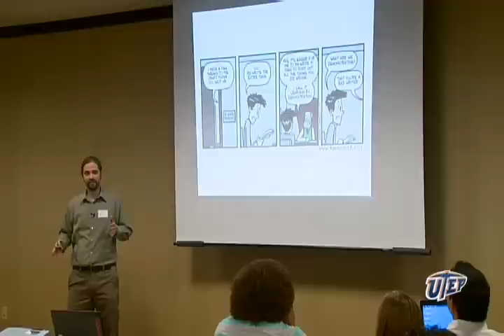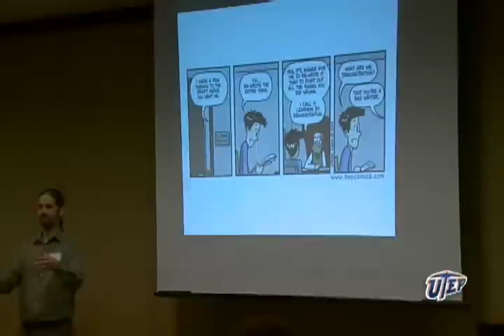Paul Silvia, PhD - How to Publish a Lot and Still Have a Life Pt 1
Paul Silvia (PhD 2001, University of Kansas) is an Associate Professor of Psychology at the University of North Carolina at Greensboro. He is the author of five books, including How to Write A Lot: A Practical Guide to Productive Academic Writing (2007), which has been translated into Spanish, Chinese, and Korean. He is currently a PI or Co-Investigator on three NIH grants, a father of two preschoolers, and a target of late-night pouncing by one cat.